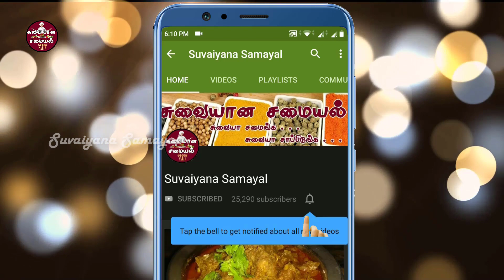கிராமத்து மீன் குழம்பு மிக சுவையாக செய்வது எப்படி | Village fish curry | Suvaiyana Samayal